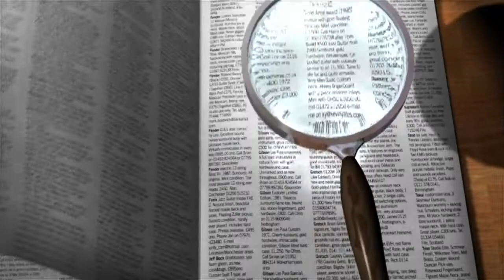Latin playground -Production music for Tv -MSC114.15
Latin track danceable, fresh, jazzy, fiery. Production music for TV.

Composer Peter Note